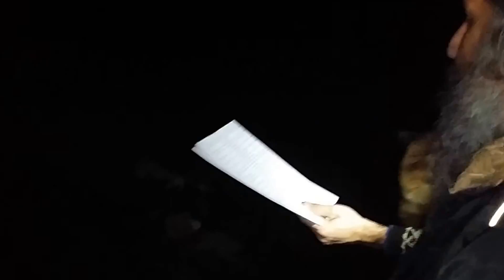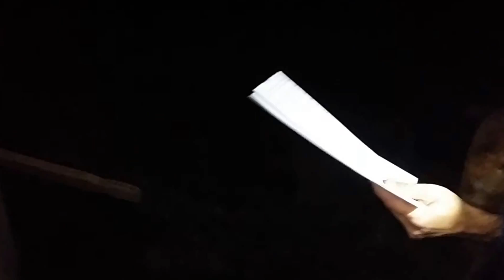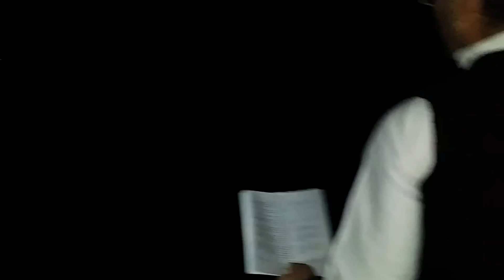ΠΑΝΗΓΥΡΙΣ ΤΗΣ ΠΑΝΑΓΙΑΣ ΠΟΡΦΥΡΑΣ ΑΓΙΟΣ ΑΧΙΛΕΙΟΣ ΜΙΚΡΕΣ ΠΡΕΣΠΕΣ ΦΛΩΡΙΝΑ 18/11/2017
ΚΑΘΕ ΧΡΟΝΟ ΠΛΗΘΟΣ ΠΙΣΤΩΝ ΣΥΡΡΕΟΥΝ ΣΤΟΝ ΑΓΙΟ ΑΧΙΛΕΙΟ ΣΤΙΣ ΜΙΚΡΕΣ ΠΡΕΣΠΕΣ ΣΤΗΝ ΦΛΩΡΙΝΑ ΓΙΑ ΝΑ ΓΙΟΡΤΑΣΟΥΝ ΠΑΡΑΔΟΣΙΑΚΑ ΤΗΝ ΓΙΟΡΤΗ ΤΗΣ ΠΑΝΑΓΙΑΣ ΤΗΣ ΠΟΡΦΥΡΑΣ ΣΤΟ ΝΗΣΑΚΙ ΤΟΥ ΑΓΙΟΥ ΑΧΙΛΕΙΟΥ ΣΤΙΣ ΜΙΚΡΕΣ ΠΡΕΣΠΕΣ